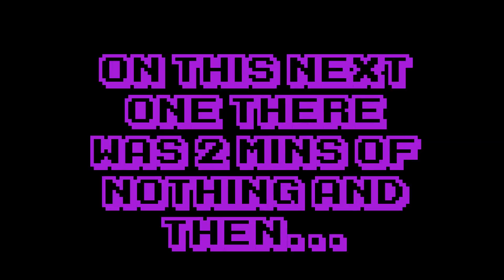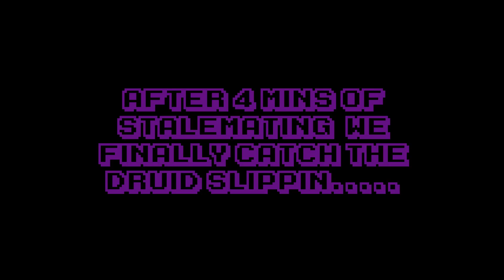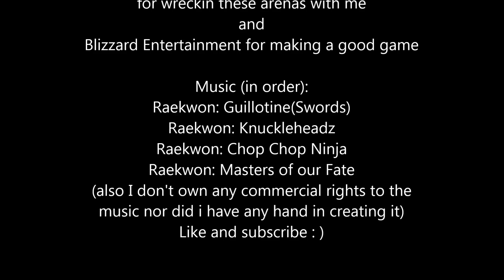(1400-1550) Demo Warlock WoW PvP arenas (MoP 5.4)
this a compilation of us getting from about 1400 rating to 1550 with Holy paladin, Fury Warrior and Demo Warlock. Nasty Comp that gets nasty. Add me on Facebook and twitter for more video updates.